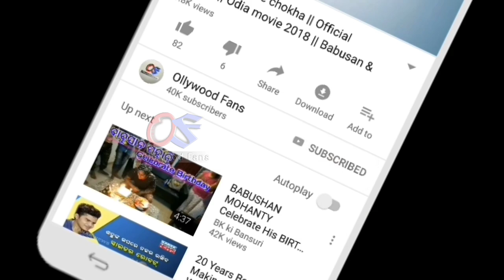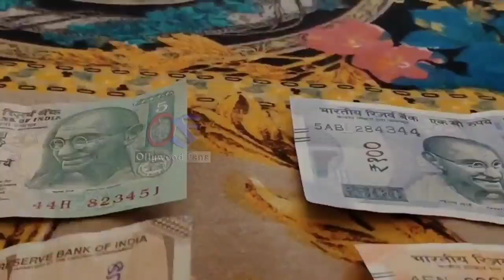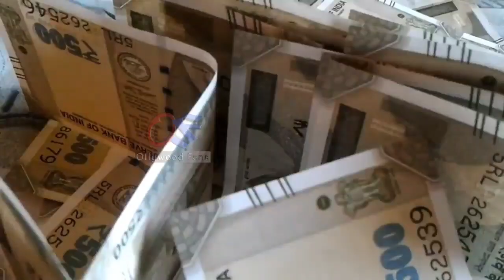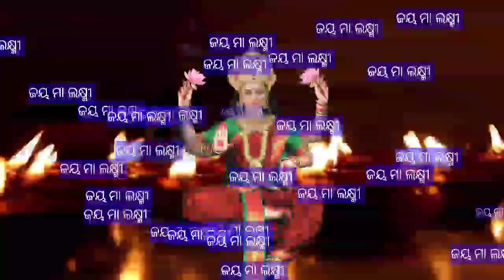Diwali 2023 | ଦୀପାବଳୀ ରାତିରେ ଝାଡୁ ତଳେ ରଖନ୍ତୁ ଆଜି ୧ ଜିନିଷ,ଧନ ପ୍ରାପ୍ତି ହେବ, Deepavali 2023, Dhanteras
Diwali 2023,ଦୀପାବଳୀ ଦିନ ଏହି ଗଛର ଚେର ଘରକୁ ଆଣନ୍ତୁ,୨୪ ଘଣ୍ଟାରେ କୋଟିପତି, Deepavali 2023, Dhanteras puja

Diwali 2023 | Dhanteras ଦୀପାବଳୀ ଦିନ ଏହି ଗଛକୁ ଛୁଇଁକି ଆସନ୍ତୁ ଗରିବରୁ ଧନୀ ହେବେ,Deepabali Maa laxmi puja

ଧନତେରସ ଦିନ ଏହି ଗଛକୁ ଚେର ସହିତ ଉପାଡ଼ି ଘରକୁ ଆଣନ୍ତୁ,୨୪ ଘଣ୍ଟାରେ ଧନର ବର୍ଷା ହେବ, Dhanteras 2023,Vastu tips

Dhanteras 2023, ଧନତେରସ ଦିନ ଘରକୁ ଆଣନ୍ତୁ ଏହି ଗୋଟିଏ ଜିନିଷ ଧନର ବର୍ଷାହେବ | Dhanteras 2023#Diwali#Maalaxmi

Dhanteras2023 Diwali2023 Deepavalipuja Dhanatrayodasi2023 ଦୀପାବଳୀ ୨୦୨୩#ଧନତେରସ୨୦୨୩

Dhanteras 2023
10 November Dhanteras 2023
Diwali 2023
12 November Diwali festival
Dhanteras kab hai
Dhanteras Dina gharaku kou jinisa anile dhana badhe
Dhanteras 2023 upaya
what we can do and buy on Dhanteras 2023
Dhanteras ke din kya kharidna chahiye
Diwali kab hai 2023
divali laxmi puja muhurat
Diwali laxmi puja muhurat
laxmi puja vidhi
Dipabali 2023
Deepabali Maa laxmi puja vidhi
Divali 2023
Diwali 2023 date and time

Astro Paradise
ମୁଁ ଓଡ଼ିଆ
ଓଡ଼ିଆ ସାଧୁବାଣୀ(ଅମୃତ ବାଣୀ)
BHABA DIBAKAR
ସକାଳ ଖବର
ଓଡ଼ିଶା
Odisha Bhaskar
odia bayagita
odia sadhubani
odia anuchinta
odia tips
odia vastu tips
vastu bichara
odia nitibani
2023
Prachin Gyan
Smile family's
Vastu tips
Banaspati sastra, ଗଛ,ଫୁଲ,
ଧନର ବର୍ଷା,କୋଟିପତି
ଧନକୁ ଚୁମ୍ବକ ପରି ଟାଣେ ଏହି ଗଛ,ଫୁଲ

Bhagya Darshana
ଭାଗ୍ୟ ଦର୍ଶନ
Malika bachana
Malika katha
Odia purana katha
Debabani odia
Mythology odia
Pauranik katha
Jaya maa laxmi

Mythology odia
Divine tips odia
ଦୈନିକ ରାଶିଫଳ
ମାସିକ ରାଶିଫଳ odia
Motivation odia